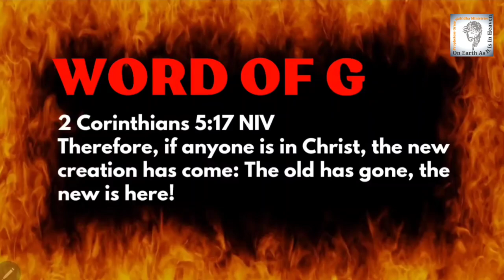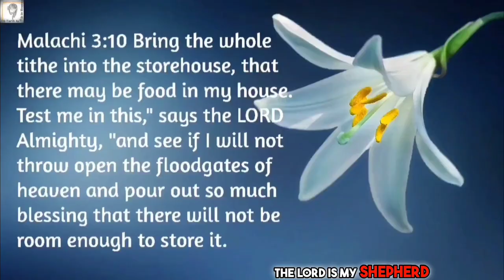9 SURPRISE PROPHECIES To Blow Your MIND 😲| OCTOBER PROPHECY 2024 | Prophetic Word | God Message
Prepare to be amazed by 9 SURPRISE PROPHECIES in this mind-blowing video! Explore OCTOBER, PROPHECY 2024, END TIMES, and more prophetic words that will leave you speechless. Anointed Prophetess Grace Nishidha

1 Corinthians 2:9 NIV
However, as it is written: “What no eye has SEEN, what no ear has HEARD, and what no human mind has CONCEIVED” — the things GOD has prepared for those who LOVE HIM.

By the end of every video,
- there is a repentance prayer, a prayer for repentance and forgiveness.

(Firstfruits/Tithes and Offering)
UPI ID: nishidha2020@icici

2024 prophecy end times
pastor chris
prophecy update
prophetic word today
gods message
god says
god message today
wealth transfer
daily jesus devotional
god message
prophetic dream